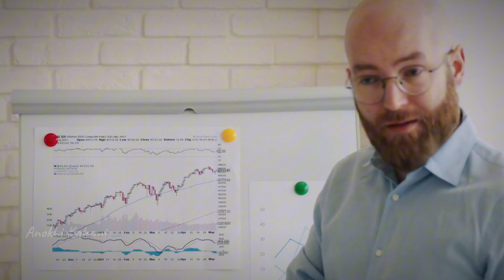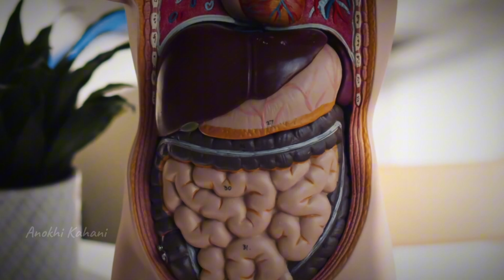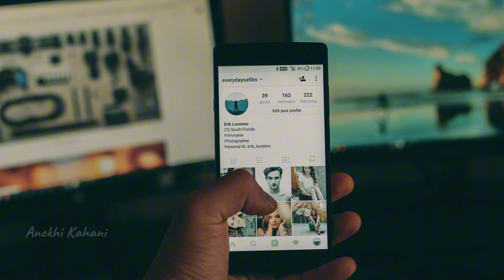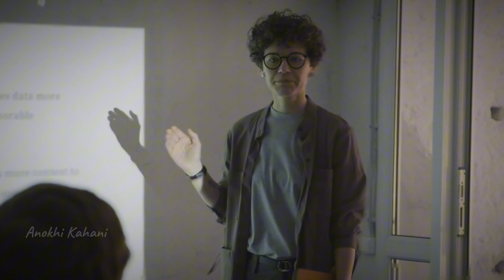Teleportation और Multiverse: क्या ये Scientific Discoveries असल में मुमकिन हैं? | Anokhi Kahani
क्या आपने कभी सोचा है कि Teleportation, Multiverse और Dark Matter असल में मौजूद हो सकते हैं? इस वीडियो में हम आपको ऐसी mind-blowing scientific discoveries के बारे में बताएंगे, जो आपको हैरान कर देंगी! Teleportation से लेकर Artificial Intelligence और Multiverse theories तक, जानें कैसे science हमारी दुनिया को बदल रहा है।

Key Points:

1. Explore the possibility of teleportation and how science is pushing boundaries with quantum teleportation.
2. Discover the intriguing concept of the multiverse and what it means for our understanding of the universe.
3. Learn about dark matter and how it makes up 95% of the universe, yet remains invisible.
4. Uncover the revolutionary potential of CRISPR technology in gene editing and its impact on future human evolution.
5. Understand how AI is evolving beyond human programming and shaping the future of technology.

0:00 - 0:46 -- Introduction: Science and Fiction
0:48 - 2:04 -- Quantum Teleportation Explained
2:05 - 3:11 -- The Mystery of Dark Matter and Dark Energy
3:16 - 4:02 -- CRISPR Gene Editing: Changing Human DNA
4:05 - 4:48 -- Tardigrades: The Indestructible Creatures
4:49 - 5:46 -- The Rise of Artificial Intelligence (AI)
5:51 - 6:34 -- Multiverse Theory: Multiple Universes?

Anokhi Kahani facts channel